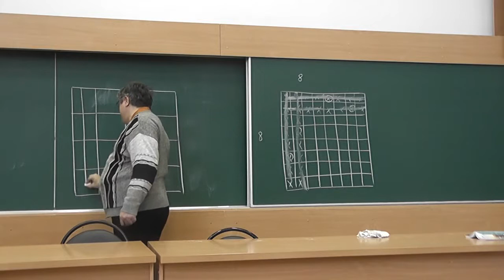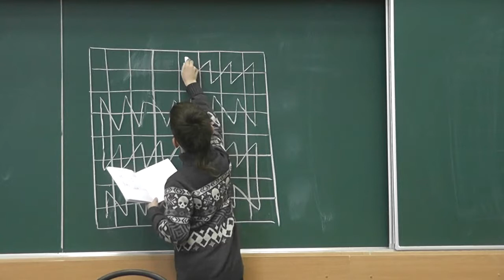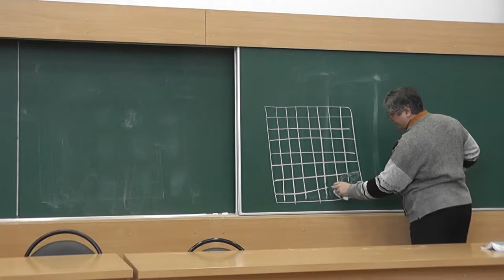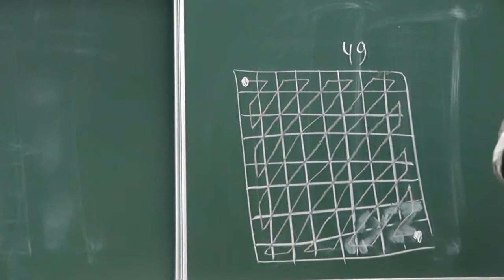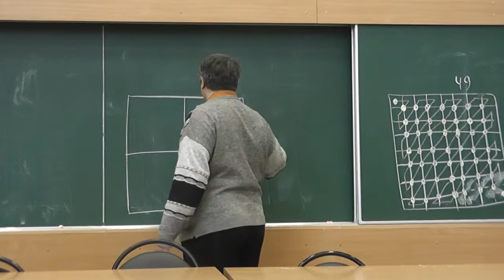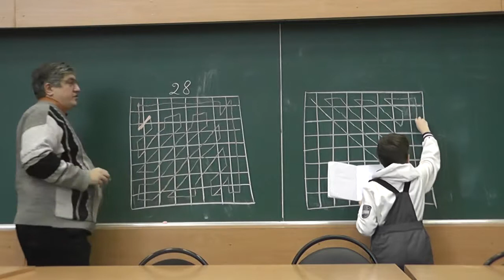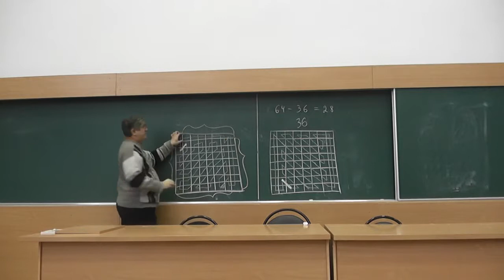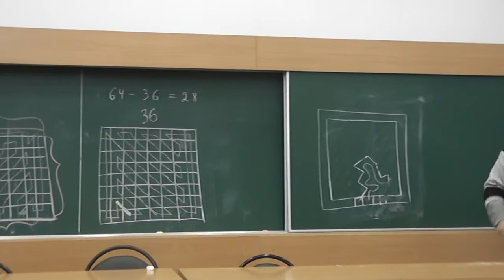184. Прогулки короля